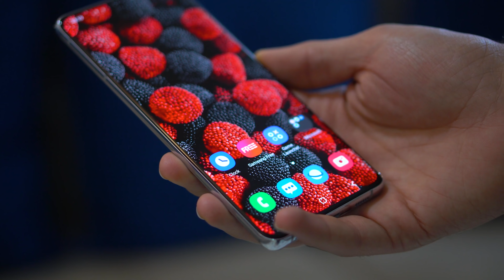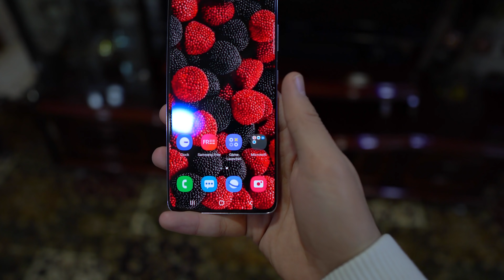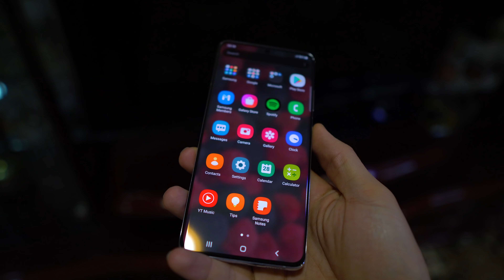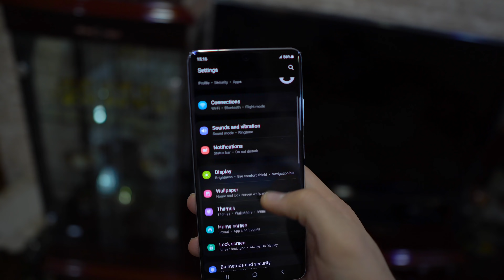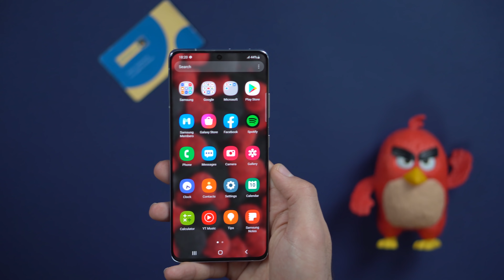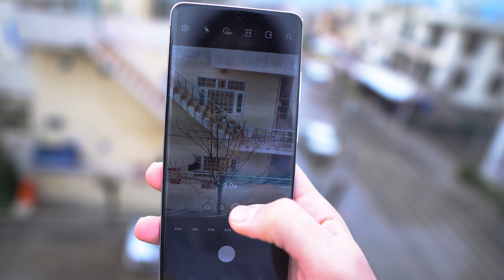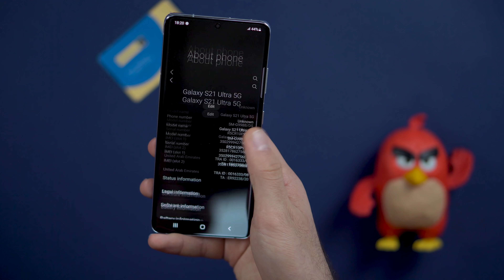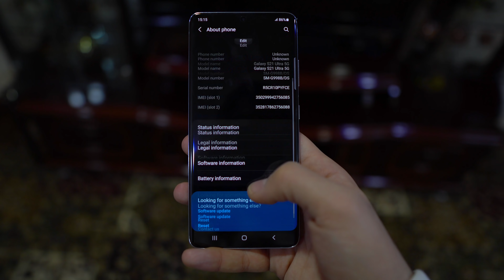Galaxy S21 Ultra | باشترین مۆبایل لە جیهان ؟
Samsung Galaxy S21 Ultra kurdish | باشترین مۆبایلی مێژووی سامسۆنگ'
وەن سەنتەر : ھەولێر-بەختیاری جادەی ٢٠ی || ٠٧٥٠٨٨٣٨٦٨٦ || ـ

🔻 بۆ پەیوەندی کردنی ڕیکلام و کاری بازرگانی 🔻
s21ultra kurdish , Galaxy Note 21 Ultra kurdish , Galaxy Zflip kurdish ,